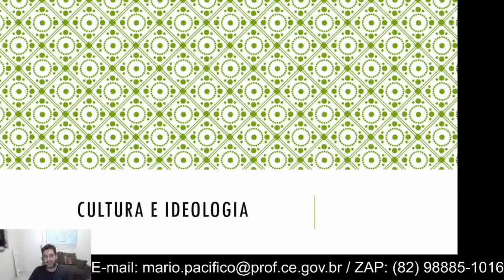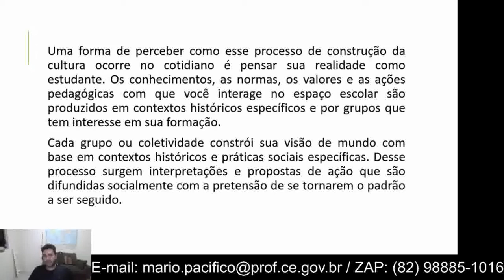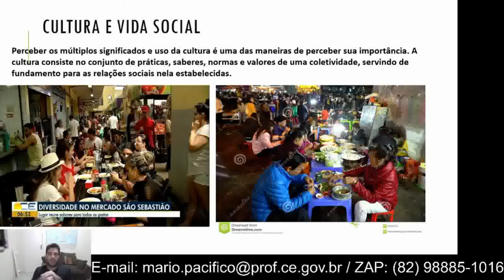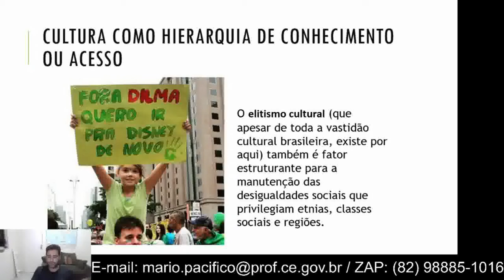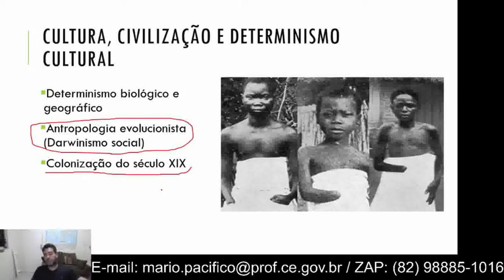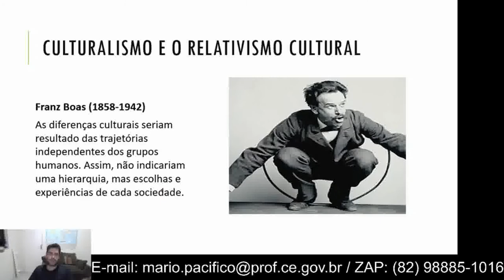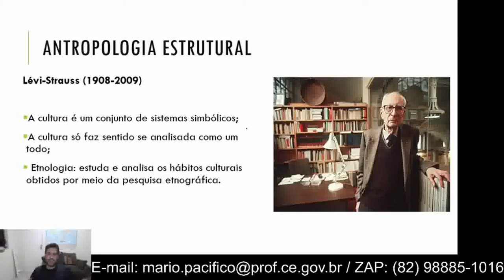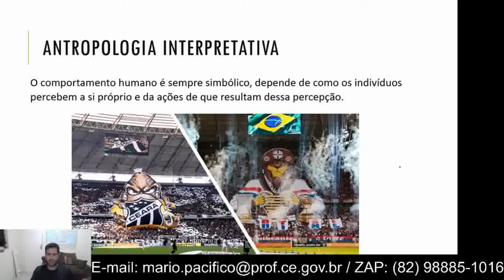2º ano - Sociologia - Aula 3 - 1º bim